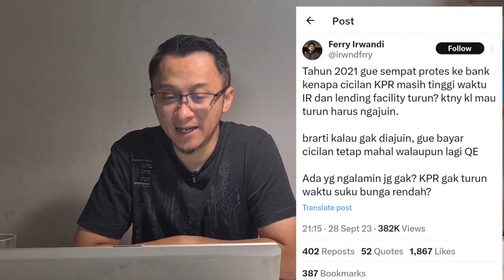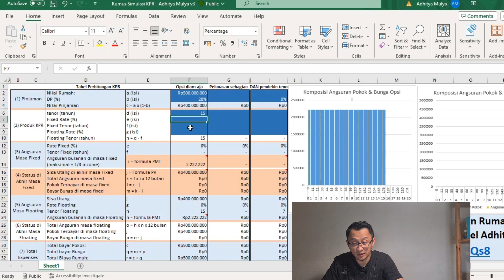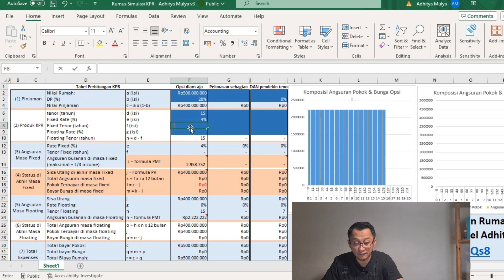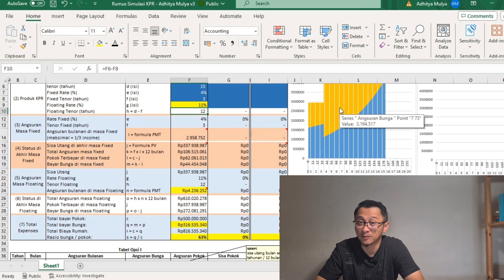KPR Sudah Floating? Ajukan Penurunan Bunga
Assalamu'alaikum teman-teman.

KPR kalian sudah masuk masa floating? Teman-teman bsa lho, ajukan penurunan bunga. Tidak semua bank membolehkan tapi setidaknya kita bisa bertanya. Bisa hemat sampai 60 jutaan. Semoga membantu!

Wassalam.